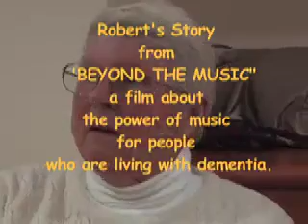Robert's Story.mov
Robert appears in the film 'Beyond the Music: a film about the power of music with people who are living with dementia and other age related conditions. This clip tells part of his story as a resident of Jindalee Aged Care Residence. He is responding to invitations to make music, grooving & clapping with lots of enjoyment.
Funds are needed to complete the film; to make it broadcast quality and to pay for the rights to use the well-loved song sung in the film.